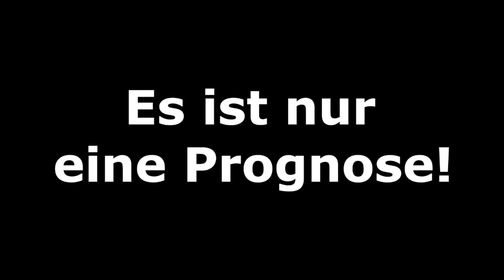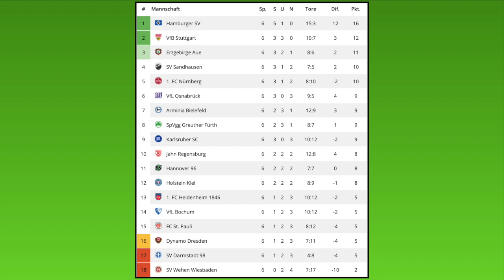FIFA 19: Spieltag 6 - Saison 2019/20 l 2.Bundesliga - Prognose l Deutsch [HD]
Greuther Fürth - Wehen Wiesbaden
Karlsruher SC - SV Sandhausen
Hannover 96 - Arminia Bielefeld
1.FC Heidenheim - Holstein Kiel
SSV Jahn Regensburg - VfB Stuttgart
SV Darmstadt 98 - 1.FC Nürnberg
VfL Bochum - SG Dynamo Dresden
FC Erzgebirge Aue - VfL Osnabrück
FC St. Pauli - Hamburger SV

Meine CPU-Einstellungen: In dieser Reihenfolge:
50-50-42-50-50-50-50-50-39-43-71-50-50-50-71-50